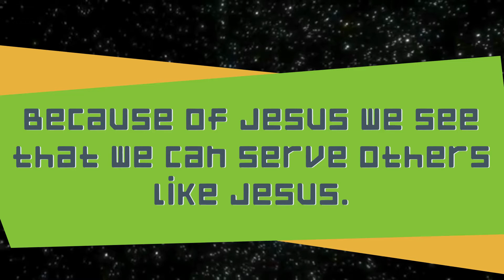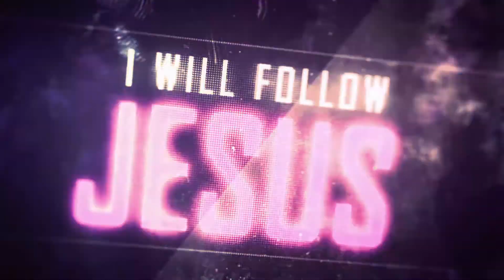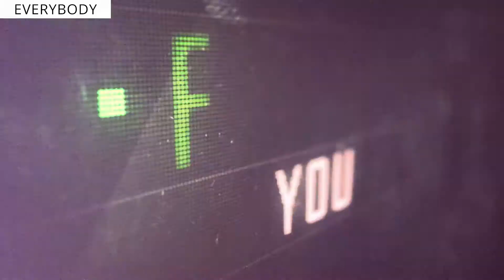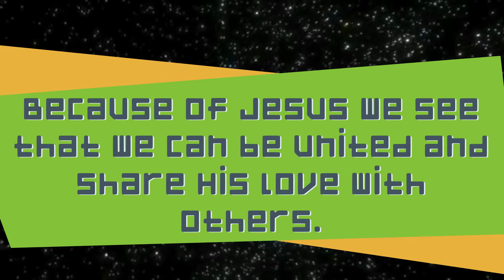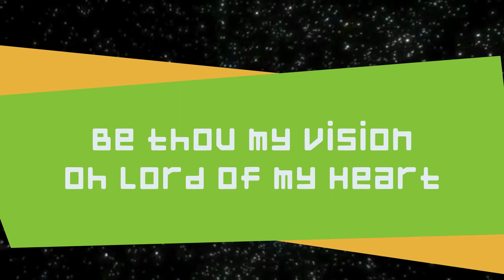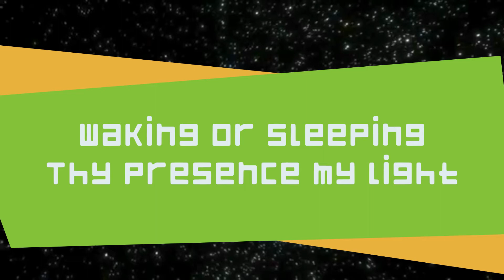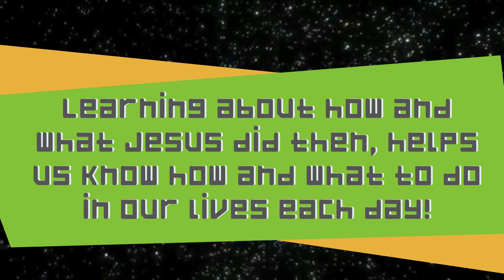VBS 2020 DAY 5